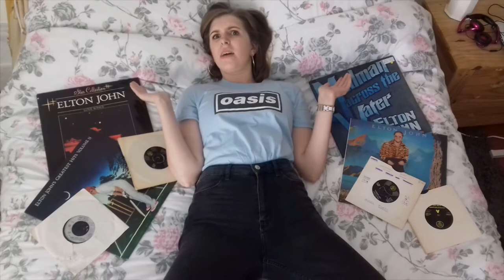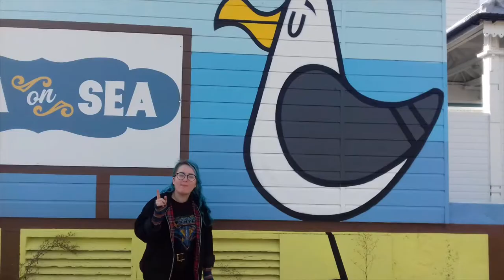Fish Slice: The mega tune of our generation.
Get yourself a fish slice.
From Lindenny's and Sajal's new album "Jimmy on a lead"
Dedicated to Calvin. We will never forget you, bro.

Send us hatemail!
13 Trash Lane
Garbage sreet
UK
PO9 KMS